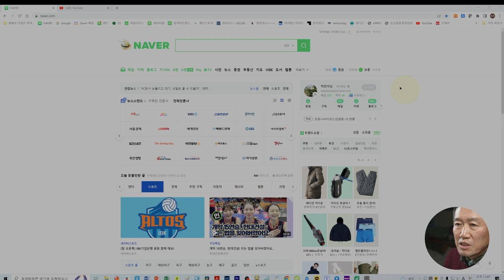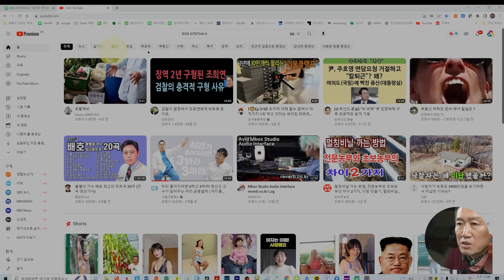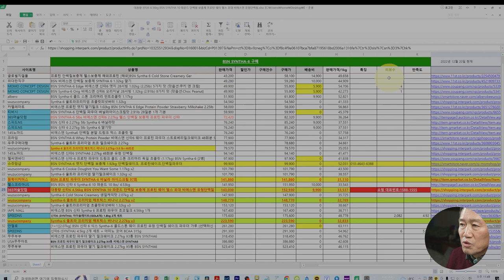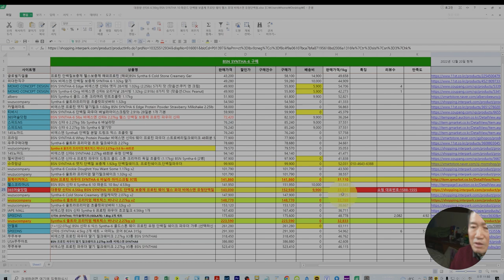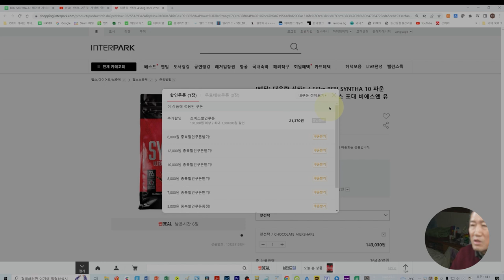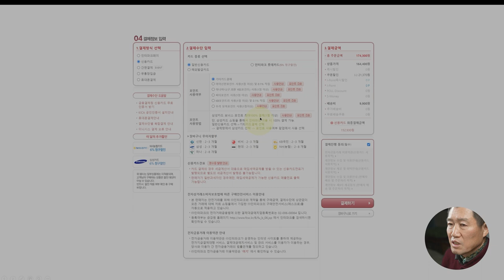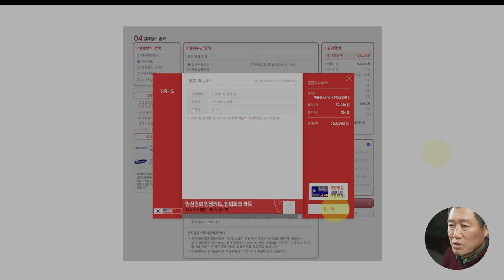BSN SYNTHA-6, 신타6 가성비, 최저가 쇼핑몰 비교분석!, 쇼핑몰 추천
국민 단백질 영양제인 BSN SYNTHA-6!
이러한 신타6를 가장 저렴하게 구입하는 방법을 안내합니다.

여러 구입처를 비교/분석한 자료이니 참고하시면
가장 저렴한 쇼핑몰 사이트를 결정하는데 많은 도움이 되실 것입니다.
[Tag|태그] SYNTHA-6
2021년 9월부터 유튜브를 제대로 하자고 마음먹은 초짜유튜버 입니다.
감사합니다.